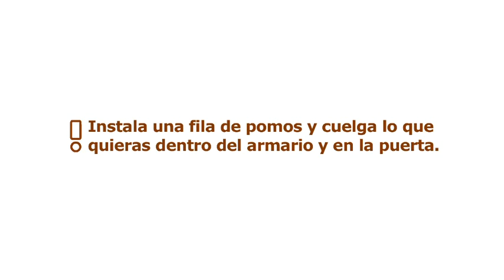Ganchos y pomos para puertas. Video consejos IKEA 45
Si vives en un espacio pequeño, tendrás que echar mano de tu creatividad. Aquí tienes un consejo: instala una fila de pomos y ganchos y cuelga lo que quieras dentro del armario y en la puerta.

Fredrik Hindsberg
Interiorista